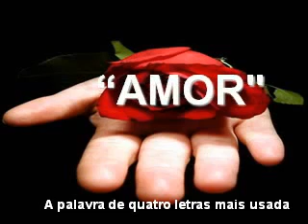AS 10 PALAVRAS (EP)